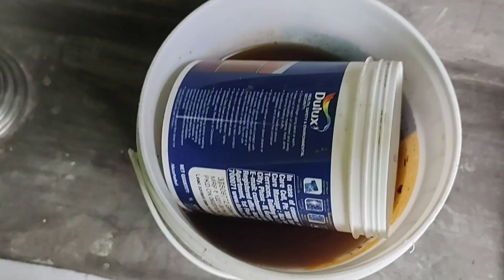187.(10/4/24)❤️।।Money plant में दे ये दो fertilizer rocket की तरह बड़ेगा plant ☘️।।❤️